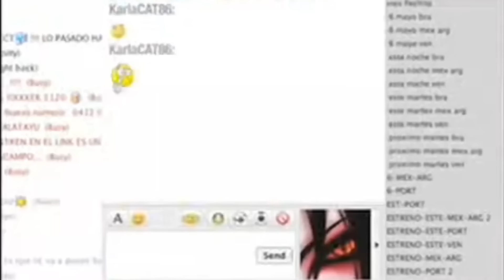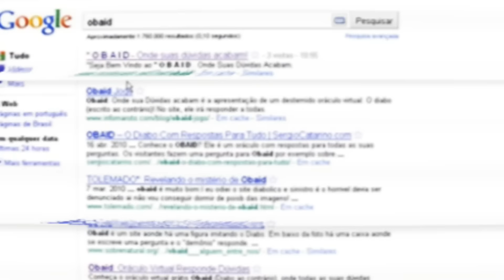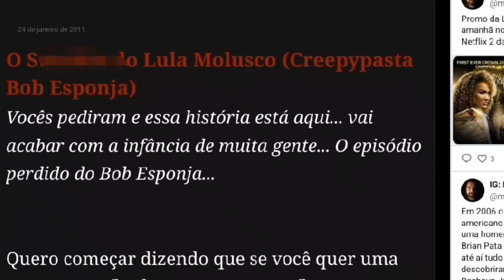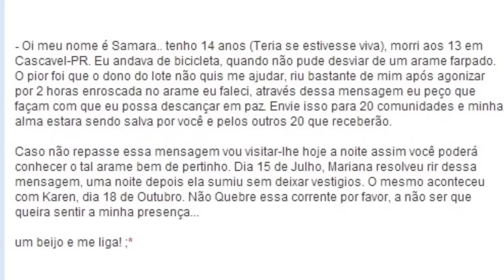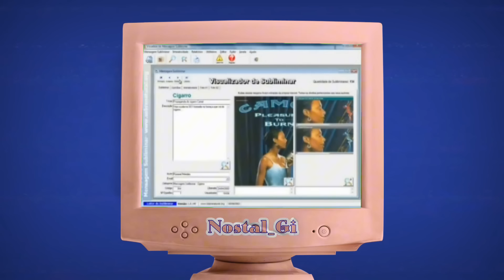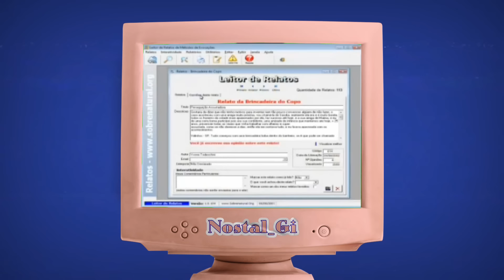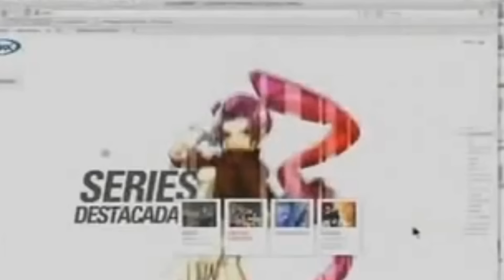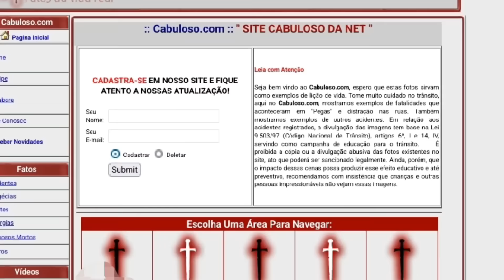SITES MEDONHOS DOS ANOS 90 E 2000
Quem cresceu surfando na Internet nas décadas de 1990, 2000 e 2010 sabe que as redes sociais e os sites de compartilhamento de vídeos eram bem arcaicos quando comparados aos dias atuais (ainda mais qu pegou o fotolog, Orkut, icq, início do Facebook, entre outros). Sendo assim, sites e blogs com conteúdo de terror faziam sucesso entre a garotada curiosa que depois só dormia de luz acesa.
No vídeo de hoje eu reuni alguns desses sites para relembrar com vocês 😁✨